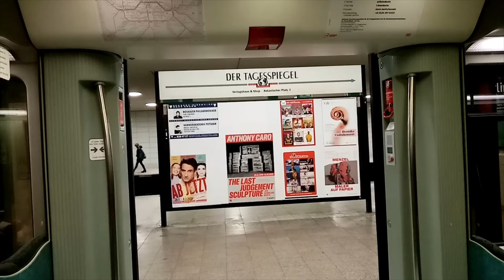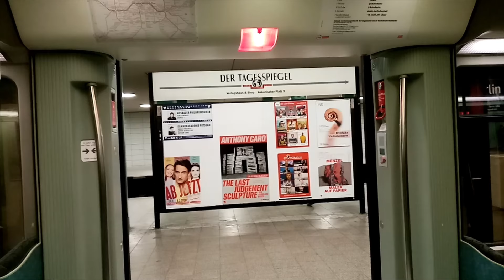Metro & Train Doors Closing, Signals and Beeps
EN: My collection of train and metro doors closing videos from Poland and Germany. I hope you'll enjoy it!
PL: Moja kolekcja filmów z zamykaniem drzwi w pociągach w Polsce i w Niemczech. Mam nadzieję że się wam spodoba!

Trains in video:
1.Berlin Subway H01 type
2.Berlin Subway G type
3.Berlin Subway F90 type
4.Berlin Subway F84 type
5.Berlin Subway Hk type
6.Berlin Urban Rail BR482 Series
7.DB Regio Doubledecker
8.PKPIC 144A Car (renovated)
9.Polregio EN90 Series
10.DMU SA136 Series (Pomeranian Voivodeship Autonomy property)
11. Polregio EN57AL (Pomeranian Voivodeship edition)
12. Tricity Urban Rail EN57-1826
13.Tricity Urban Rail EN57 (Refurbished)
14.Tricity Urban Rail EN57AKM Newest Version
15.Tricity Urban Rail One of thousands configurations of EN57
16.Tricity Urban Rail EN57AKM-1094
17.Tricity Urban Rail Another configuration of EN57
18.Tricity Urban Rail Next configuration of EN57
19.Tricity Urban Rail (SKMT) EN57AKM-1718
20.Tricity Urban Rail (SKMT) 31WE Series